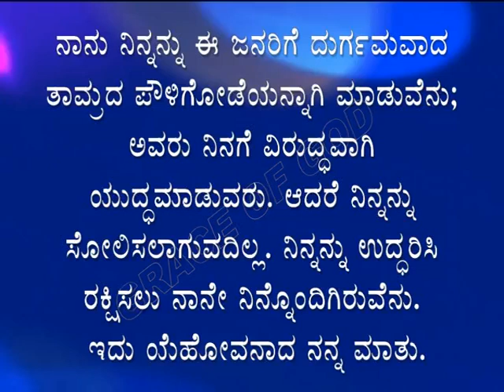ಇಂದಿನ ಸತ್ಯವೇದ ವಾಕ್ಯ. [29/10/2024] Verse of the Day..